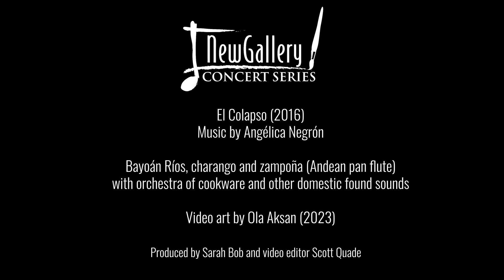El Colapso by A.Negrón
El Colapso (2016) by Angélica Negrón
with artwork by visual artist Ola Aksan
with Bayoán Ríos, charango and zampoña (Andean pan flute)
and orchestra of cookware and other domestic found sounds

Premiered January 29, 2023
Produced by Sarah Bob and video editor Scott Quade